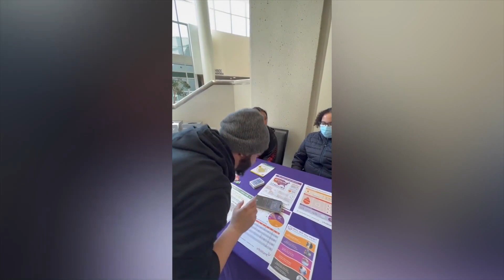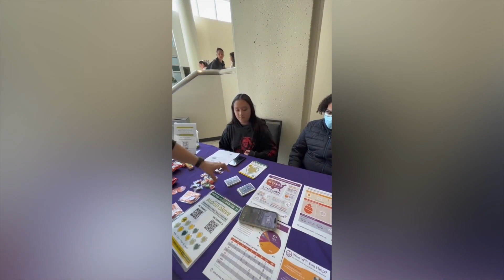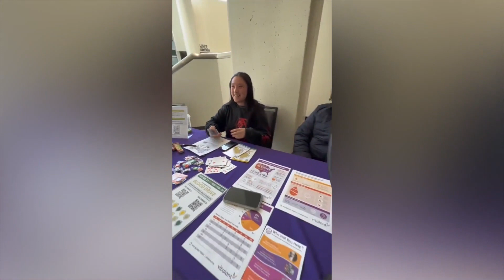VOX by David Jonathan video3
Imagine the power: A randomly chosen card. They mix the deck. Siri tells you its exact position!

"VOX is yet another shining example of why I love David's brain so much. He should be declared a national treasure!"
- Michael Murray

"David has seamlessly woven a variety of methods to create a powerful & highly memorable routine which will amaze your audience and the magician alike. VOX is incredible."
- Joel Dickinson

"Meticulously well designed and thought out. VOX is an incredible version of ACAAN."
- Marc Paul

"David has a penchant for producing strong effects with clever methods, and VOX is no exception. Add to cart!"
- Eric Stevens

"VOX is BRILLIANT! David took the ACAAN concept and made it relatable, fresh, modern and added a really clever, unique twist. You are really going to get a kick out of this!"
- Matt Johnson

"David has created something really special with VOX. The presentation is engaging, and the method is fiendishly clever. I don't normally perform ACAAN but I'll definitely be doing this!"
- Roddy McGhie

VOX is a potent utility that allows you to perform an insanely clean, completely hands off Any Card At Any Number with just a deck of cards and your iPhone!

The Effect:
Prove that Siri is an amazing mentalist. Have a participant freely cut the deck as many times as they like. While they are mixing the pack, the performer asks Siri to name a random card and a random number. Without ever touching the cards, and from a position they freely cut to, they count down to the number and the card is there!

Key Points:
Uses the real Siri and native features of the iPhone. No magic apps or screen recordings
100% hands off - the performer never touches the cards!
The participant can even name, or freely select, ANY card instead of asking Siri
No forces - No reset
Instantly repeatable with a different card and number with the deck still in their hands
They can freely cut the deck wherever they like - even after the card has been selected
No table required - it can be performed entirely in the hands
Multiple variations and methods are taught with handlings for close-up and stage
Works offline (no need for an internet connection)
The initial one-time setup is super easy and takes only a few minutes to complete
With VOX, you will receive everything you need to start performing right away. Includes all the downloadable assets, over 1.5 hours of video instruction, a detailed PDF and exclusive access to the VOX Facebook Group.

Compatible with iPhone models 6S and newer & iOS 13 or later.

Get VOX today and transform Siri into your secret accomplice!